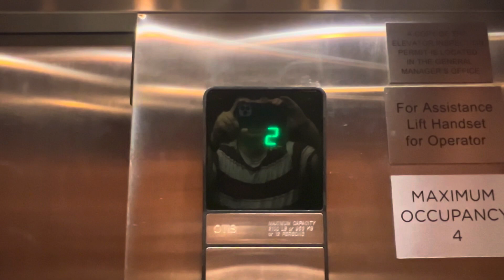Elevator Holiday Inn Express